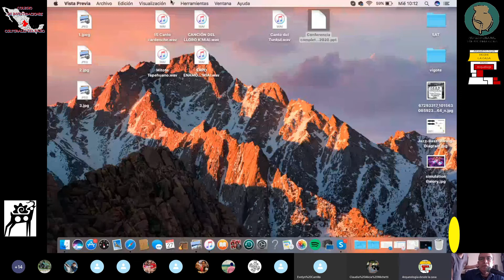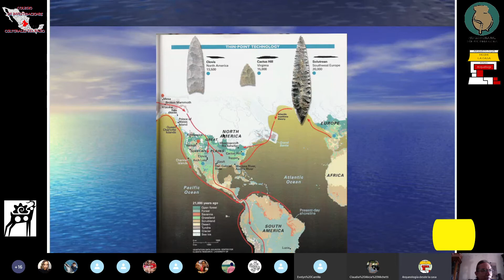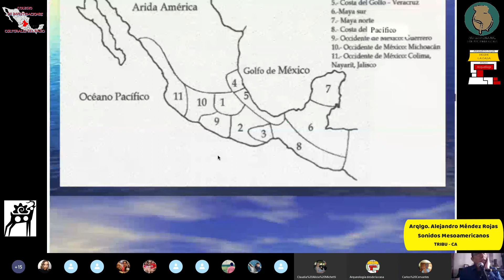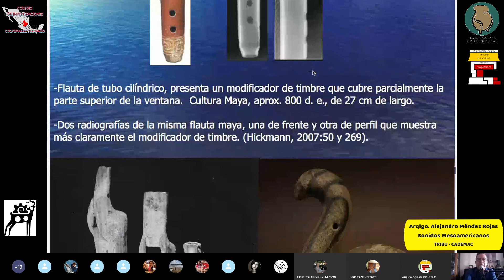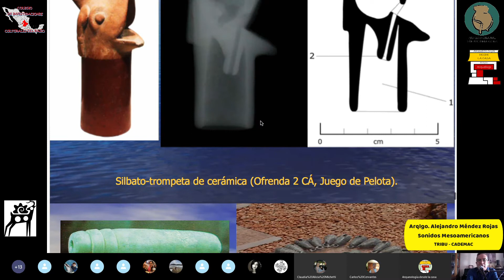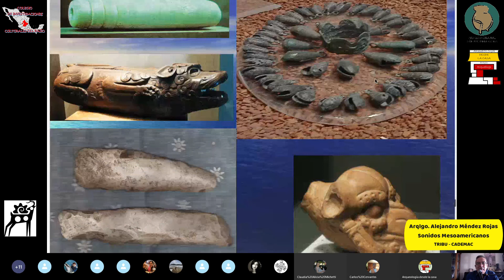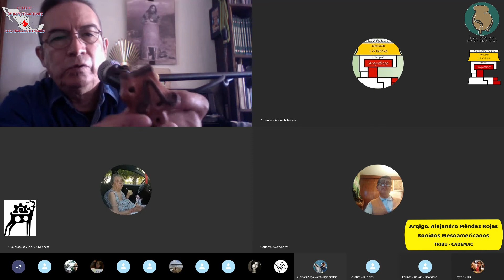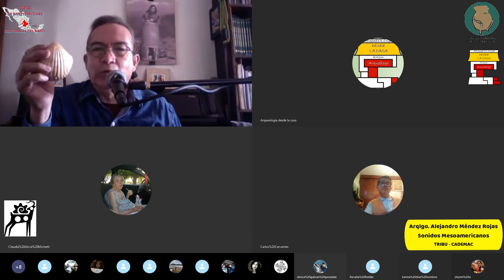Video conferencia No. 23 ArqueologíaDesdeLaCasa- "Sonidos Mesoamericanos"- Arqlgo. Alejandro Méndez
Video conferencia No. 23
Mayo 27 2020
"Sonidos Mesoamericanos. Parte 1."
El Arqlgo. Méndez nos pone al tanto de la parte teórica que envuelve el importante tema de los Sonidos Mesaomericanos.
FAVOR DE COMPARTIR